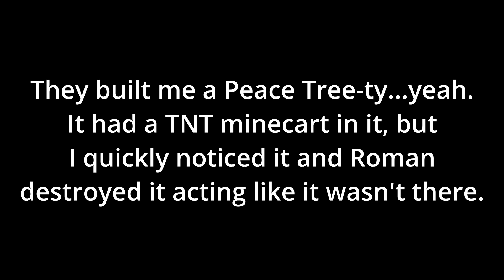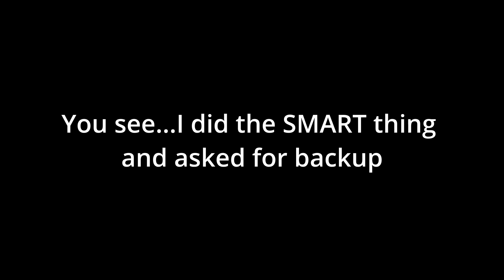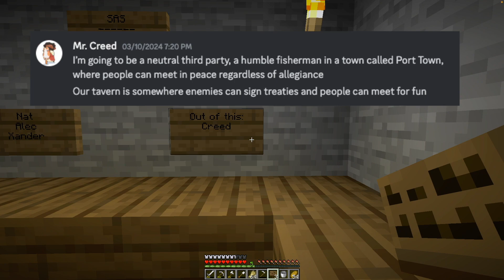The Chaos Realm | Ep 2 | Making Allies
This is the second episode of the Chaos Realm!